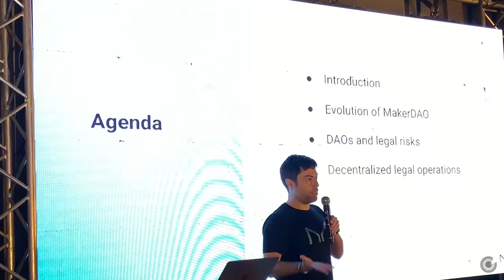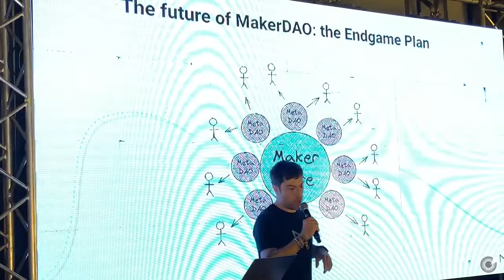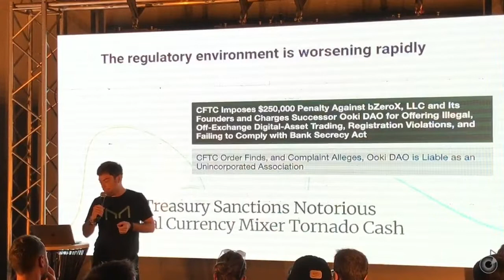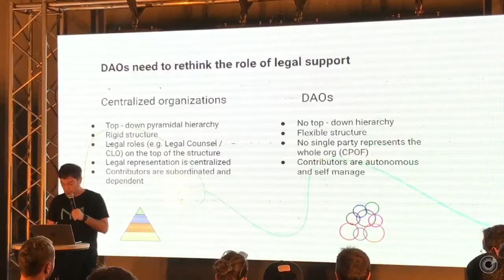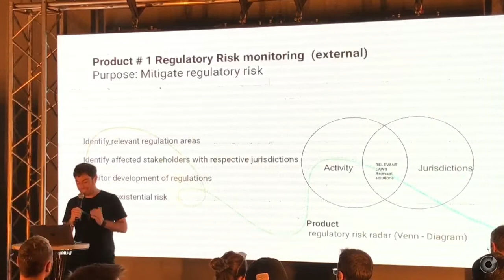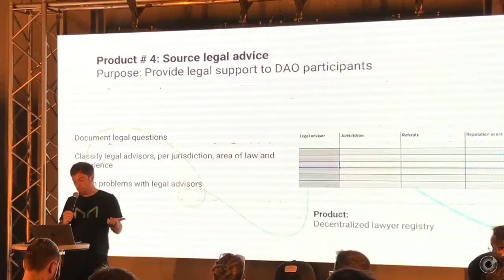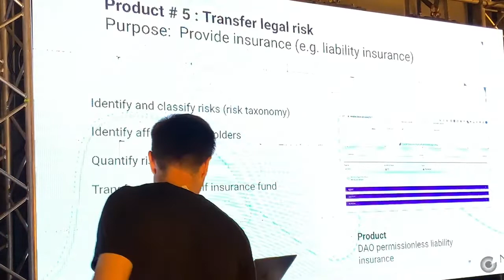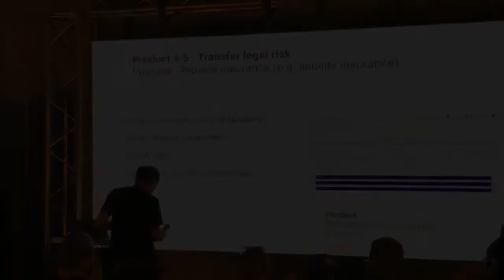DAO Legal Governance: Processes to Source Legal Work / Layer0 @ The DAOist Bogotá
Sailor’s Stage - practical thoughts and actions from the frontlines.

If decentralising legal operations sounds like a nightmare to you, let's all be glad it’s Layer0x’s bread and butter. Follow his journey through the weeds to help secure Maker from as many sides as possible for their progressive decentralisation age.